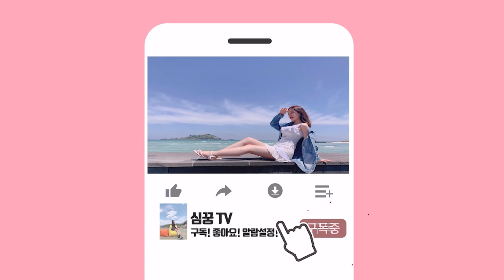롱롱쓰 수영하기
Let's communicate on Instagram
Thank you for enjoying the show.

보기 불편하신 점은 둥글게둥글게..
재미있게 시청해주세요🥰
저희집 강아지 아롱이 수영도전기!!

*･゜ﾟ･*:.｡..｡.･*:.｡. .｡.:*･゜ﾟ･*